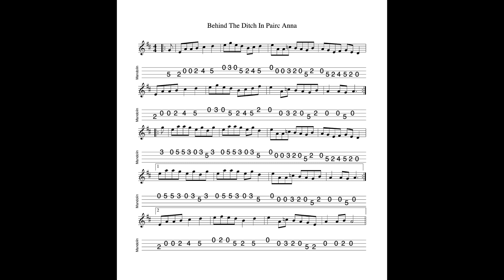Behind The Ditch In Pairc Anna - a 4/4 march in A Mixolydian tabbed and played by Aidan Crossey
6 December 2022.  A bumper set of 10 uploads today.  I've heard this tune played as a march, a hornpipe and a reel.  So perhaps the version which I play is not strictly a march but influent by the other versions which I've come across on my travels...

Notated, tabbed for mandolin and played on his Belmuse EM-190 mandolin by Aidan Crossey.  More on this and many other tunes from the Irish musical tradition - follow the link to "learn some tunes".